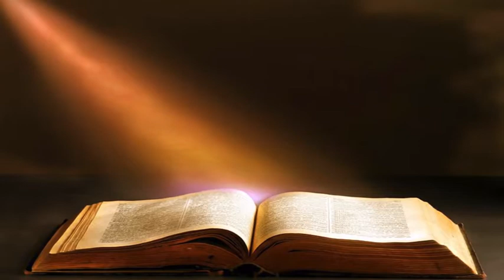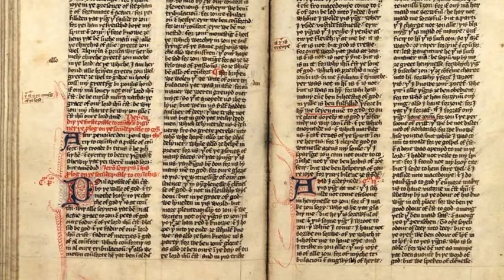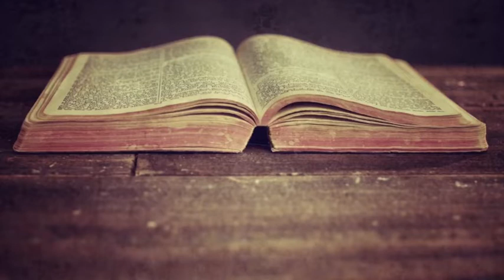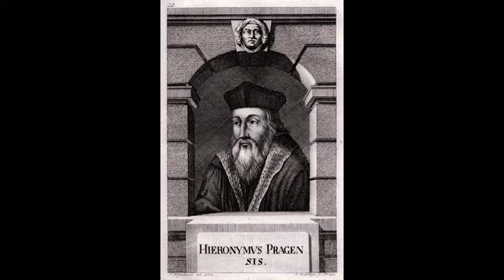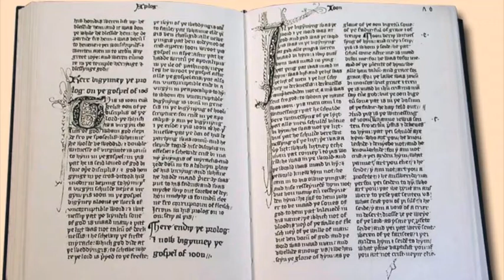La tragédie des siècles: Chapitre 6 - Hus et Jérôme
Chapitre 6 du livre "La tragédie des siècles" d'Ellen White.

Des le neuvième siècle, l’Evangile s’était implanté en Bohême. Les saintes Ecritures y avaient été traduites, et le culte y était célébré en langue vulgaire. Mais à mesure que la puissance du pape grandissait, elle éclipsait la Parole de Dieu. Grégoire VII, qui avait entrepris d’abaisser l’orgueil des rois, ne montrait pas moins d’ardeur à asservir les peuples. Par une bulle, il interdit la célébration du culte en langue bohémienne. Le pape y déclarait “qu’il était agréable au Dieu tout-puissant que son culte fût célébré en une langue inconnue, et que l’inobservance de cette règle avait occasionné bien des maux et des hérésies”. Rome jetait ainsi un épais suaire sur la Parole de Dieu et laissait les peuples dans les ténèbres. Mais le ciel avait préparé des instruments pour perpétuer son Eglise. Nombre de Vaudois et d’Albigeois, chassés de France et d’Italie par la persécution, s’étaient établis en Bohême. N’osant pas prêcher ouvertement dans ce pays, ils y avaient travaillé activement dans l’ombre, transmettant l’héritage de la vérité d’une génération à l’autre.